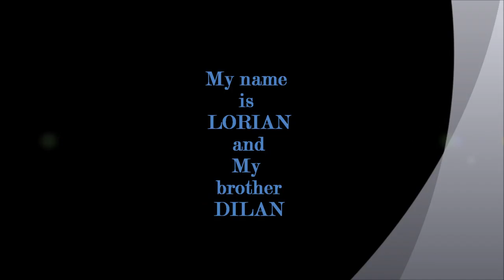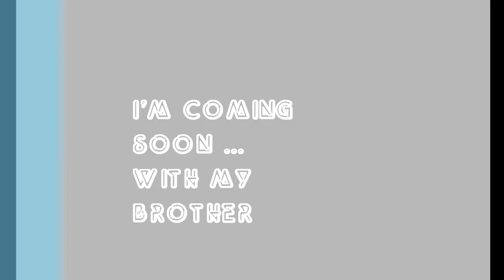My name is LORIAN and My brother DILAN